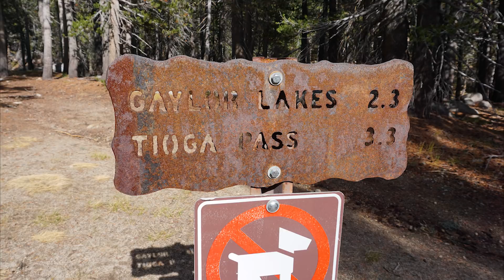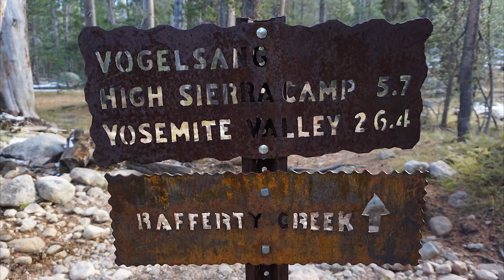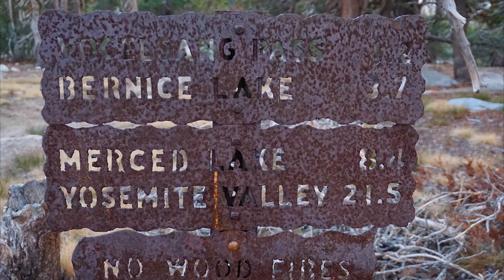88 PCT - Snow on the Sierra High Route and a Bear.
Third Day on The Sierra High Route.

Hello Everyone, I thru hiked the Pacific Crest Trail last year in 2017 and these are my videos from my amazing adventure. I will be releasing a video for almost everyday I was on trail, which was 172 of the best days of my life!
Hope this big series will be helpful in planning your own PCT thru hike in the future.
Enjoy and Happy Trails Everyone!

Started my SOBO PCT  trip on July 9th 2017 and ended it on Dec 27 2017

 4K Sony Action Cam FDR X3000 for my video and for my stills I was using my Sony a6000.

In case anyone is wondering about the gear I  brought out, I made a gear video before I started my thru hike. Here is the link

Resources I used to help plan for the PCT